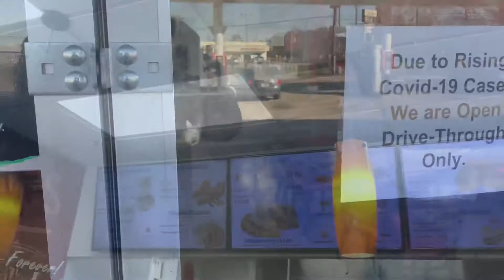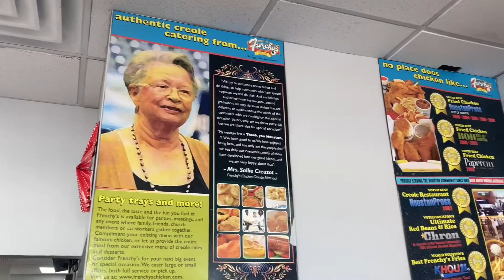( food review ) is frenchys chicken the best chicken in Houston Texas ? Let’s find out.